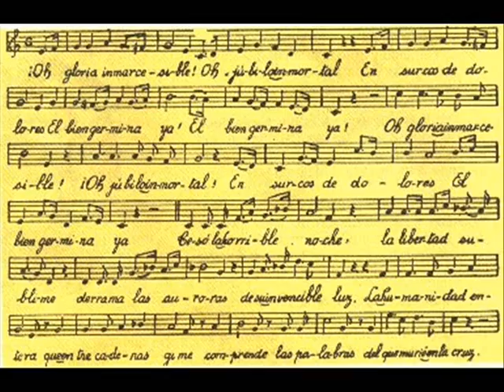HIMNO NACIONAL de COLOMBIA